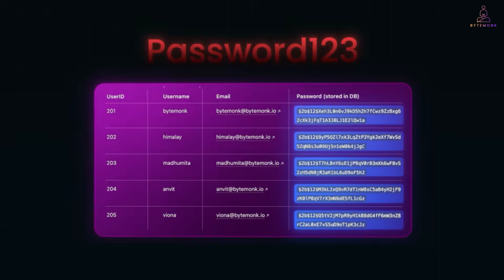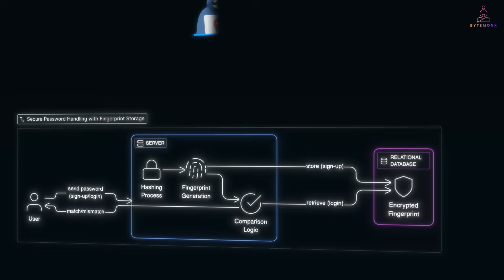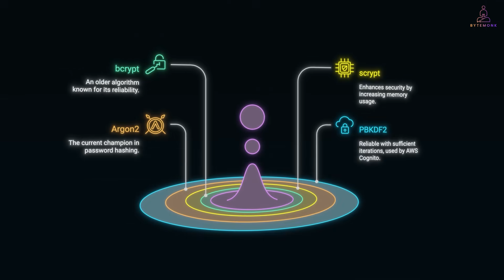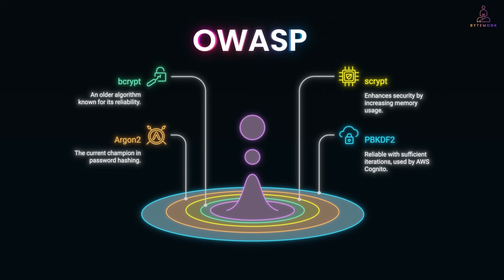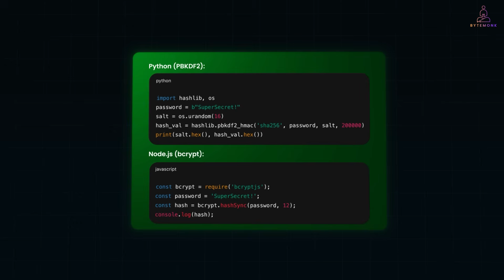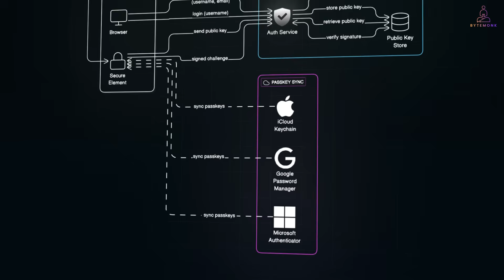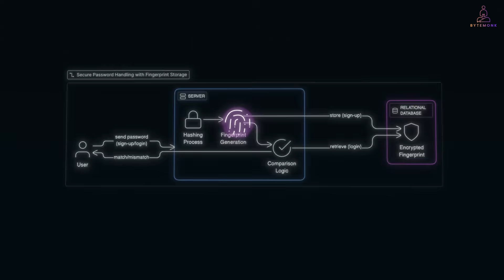How Databases Store Passwords Securely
What really happens to your password once you type it in?
It doesn’t just sit inside a database waiting for hackers — at least, not if the system is built right.

In this video, I’ll take you inside the world of **database password security**. We’ll uncover how simple text like “password123” gets transformed into unreadable strings using hashing, why rainbow tables once terrified security engineers, and how techniques like salting and adaptive hashing (bcrypt, Argon2, scrypt) raise the bar for attackers.

We’ll also talk about peppering (the extra secret that never lives in the database), how companies like Google and Amazon approach password storage, and what went wrong in breaches like LinkedIn. Finally, we’ll peek into the future — where **passkeys** may replace passwords altogether.

If you’ve ever wondered how databases actually protect your credentials, this breakdown will make things clear.

⏱️ Timestamps
0:00 – Intro: What Happens When a Database Gets Hacked?
0:35 – Hashing: The One-Way Blender
1:30 – Rainbow Tables & The LinkedIn Breach
1:52 – Salting: Making Passwords Unique
2:47 – Adaptive Hashing: bcrypt, scrypt, Argon2, PBKDF2
3:35 – Peppering: Extra Protection Beyond the Database
4:00 – OWASP Rulebook for Password Security
5:05 – Real-World Examples: Google, Amazon & LinkedIn
5:35 – The Future: Passkeys & Passwordless Logins